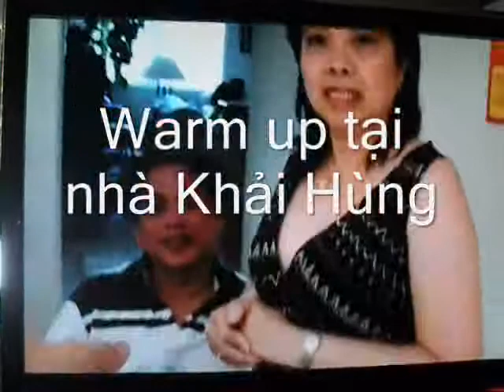Y Nha 74 Reunion Summer 2009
Ynha 74 reunited in San Diego on Summer 2009